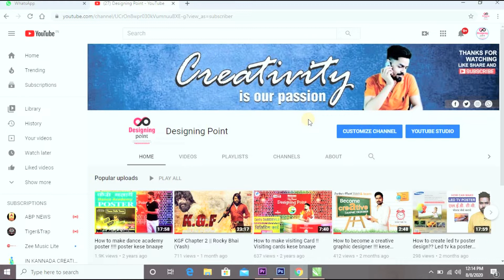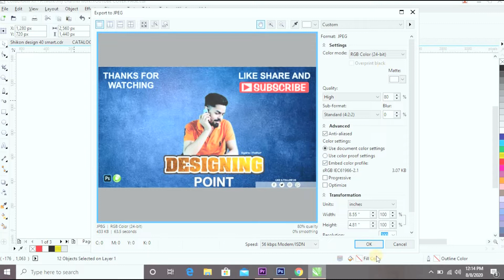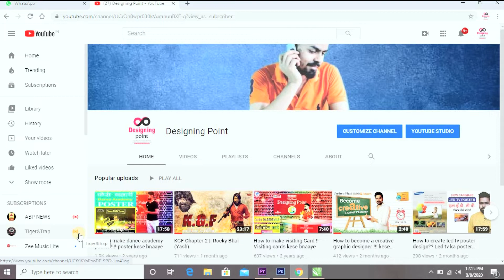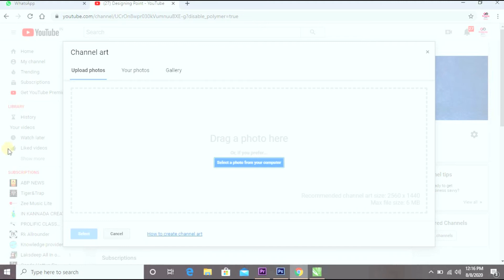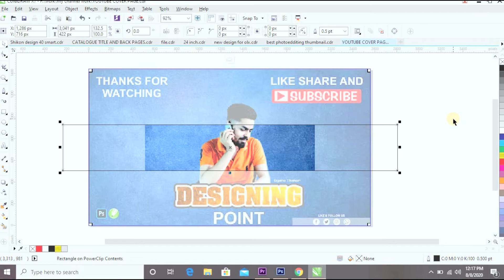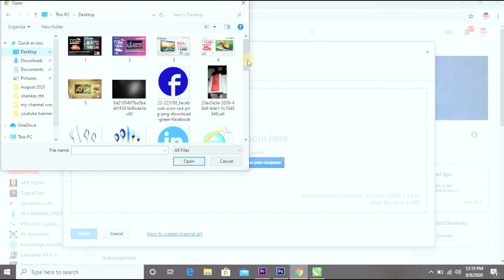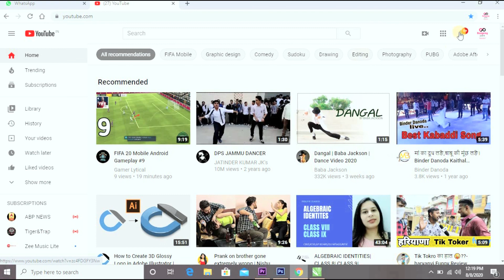How to set youtube cover photo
Hello friends now I am going to show you how to set youtube cover photo and change banner without croping content.